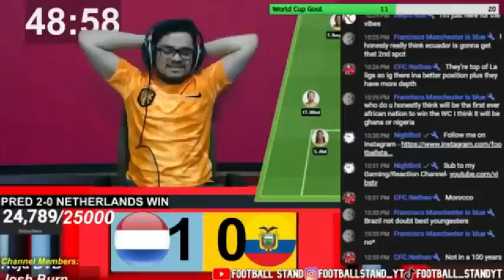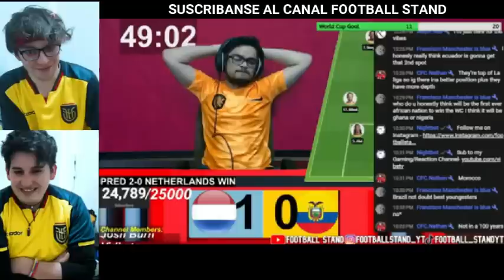LAS MEJORES REACCIONES DEL MUNDO AL GOL DE ENNER VALENCIA EN EL ECUADOR VS PAÍSES BAJOS (1-1)